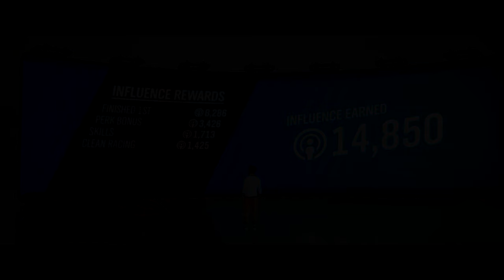Forza Horizon 4 | The Kraken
(ﾉ◕ヮ◕)ﾉ*:･ﾟ✧
►Forza Horizon 4 | The Kraken. Sit back, relax. and enjoy the gameplay! :D

 My PC:
•CPU: AMD Ryzen 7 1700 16 Core 3.7 GHz - Black
•Cooler: Corsair H100i V2
•GPU: ASUS TURBO GTX 1060 6 GB
•RAM: Corsair Vengeance LPX 16GB (2x8GB)
•Motherboard: MSI B350M
•PSU: Corsair HX ATX/EPS 450W
•Storage: Samsung 2TB Hard Drive
•Case: Corsair CC-9011105-WW

 Peripherals:
•Keyboard: Corsair k50 RGB
•Headset: Razer Kraken Pro V2
•Mouse: Steel Series Rival 300 Black
•Mouse Pad: Razer Goliathus
•Monitor: Samsung S22D300HY 21.5 inch LED HDMI
•Controller: Xbox One Elite Controller